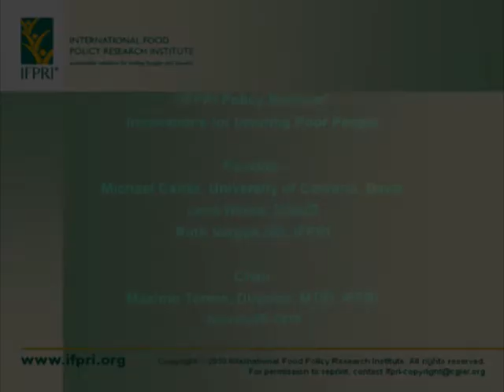Innovation Seminar - Jan 29, 2010 - Intro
Introductory remarks by Maximo Torero at the IFPRI Policy Seminar, "Innovations for Insuring Poor People ," held Jan 29, 2010, in Washington DC. for more information.